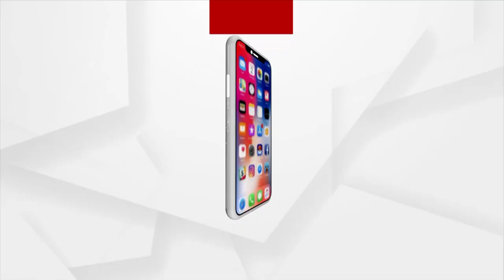Odisha’s Kanteimundi Brinjal Gets GI Tag